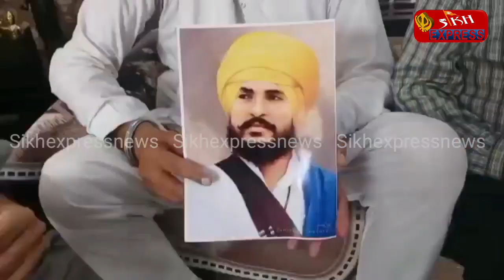ਜਥੇਦਾਰ ਸੁਖਦੇਵ ਸਿੰਘ ਬੱਬਰ ਦੇ ਸ਼ਹੀਦੀ ਸਮਾਗਮ ਤੇ 9 ਅਗਸਤ ਨੂੰ ਸ਼ਾਮਲ ਹੋਣ ਲਈ ਅਪੀਲ ਪ੍ਰੋਫੈਸਰ ਬਲਜਿੰਦਰ ਸਿੰਘ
ਜਥੇਦਾਰ ਸੁਖਦੇਵ ਸਿੰਘ ਬੱਬਰ ਦੇ  ਸ਼ਹੀਦੀ ਸਮਾਗਮ  ਤੇ 9 ਅਗਸਤ ਨੂੰ  ਸ਼ਾਮਲ ਹੋਣ ਲਈ ਅਪੀਲ
ਹਵਾਰਾ ਕਮੇਟੀ ਵੱਲੋਂ ਜਥੇਦਾਰ ਸੁਖਦੇਵ ਸਿੰਘ ਬੱਬਰ ਦੀ ਤਸਵੀਰ ਸਿੱਖ ਅਜਾਇਬ ਘਰ ਵਿਚ ਲਗਾਉਣ